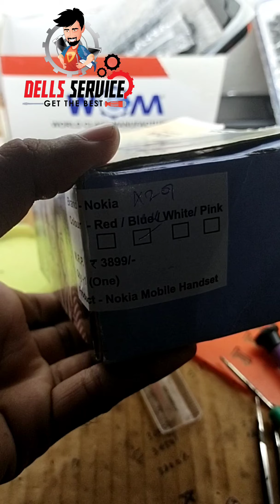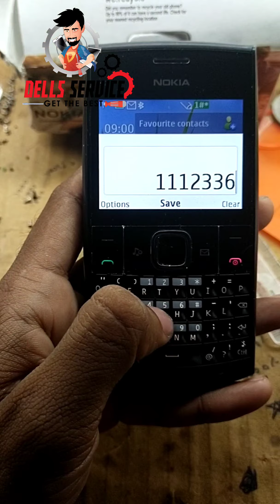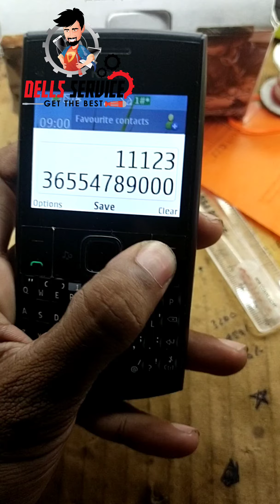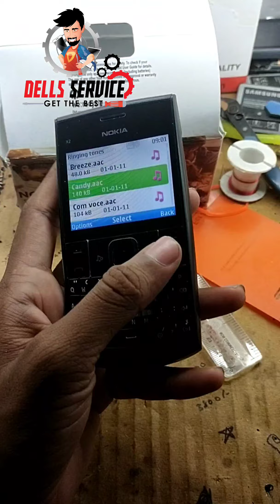nokia x201 coming soon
nokia coming soon